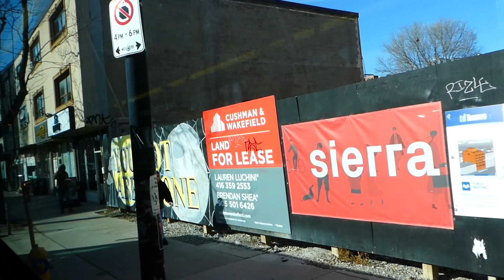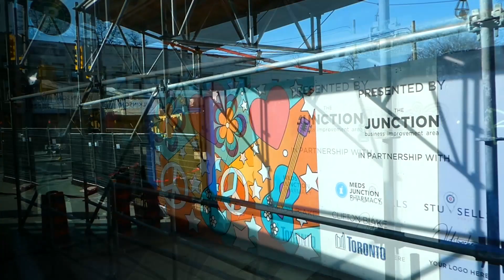My Final Ride on a TTC 2006 Orion VII OG Diesel on Route 40B 3/4/2024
This is my final ride on a 2006 Orion VII OG Diesel, unit 7941, which was the last one in revenue service on 40B Junction-Dundas West. It retired the same day I filmed this. As of the date of when this video was published, all of them have been retired. This ends an 18-year run of serving the streets of Toronto, starting at Wilson when brand new, Birchmount and Eglinton for a very brief time, Arrow in their mid-years, and finally Queensway in their later years until the day I filmed this video. It’s not the end of an era just yet, there’s still 55 of OG diesels from 2007 left in service. The 2006 OG diesels were also the oldest buses in the city from the retirement of the 2005 Orion VIIs in 2018, to this video. The 2006 OG hybrids are now the oldest in the fleet.